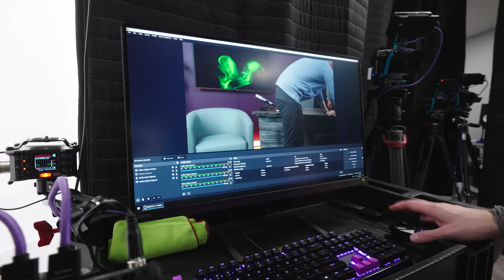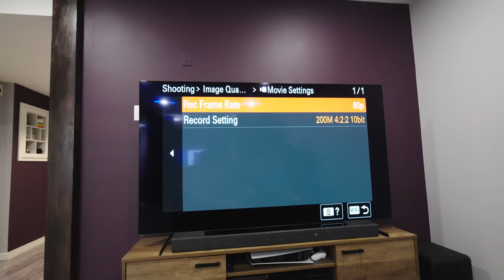Studio Tour – My Basement Talk Show!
A tour of the new YouTube studio of Gerald Undone -- a talk show set he built in his basement.

🔌15' HDMI Cable
🔌4' USB-C PD Cable
🛒 Desk Microphone
🛒 Big TV
🛒 Boom Mic

Table of Contents:
0:00 - Intro
1:08 - Audio
3:03 - Lighting
5:06 - Monitoring
7:35 - Cameras & Lenses
9:12 - Sound Treatment
11:33 - TV in Shot
12:20 - Window Control
12:49 - New Cables
13:35 - Editing Desk
14:11 - Home Theater
17:05 - Gym
18:01 - Bathroom
18:15 - Gear Storage
20:09 - Internet
21:06 - Final Thoughts